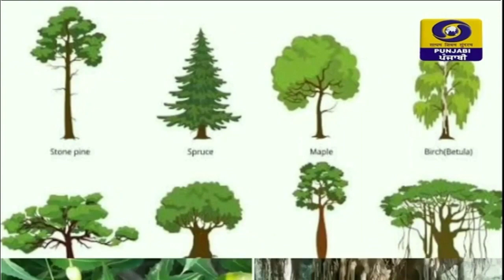DD_Punjabi | EVS | Class 3rd | lesson 5 | Types of trees | Aseem Midha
Class - 3rd
Lesson - 5 podhe sadhe mittr

Lesson by -

Aseem Midha
E.T.T Teacher
GPS Pakka Kalan Branch
Block - Sangat
District - Bathinda.

For video uploaded by Department of school education , punjab . Open the following link